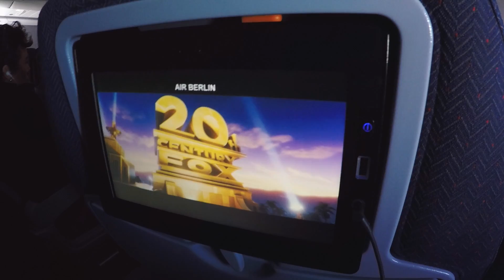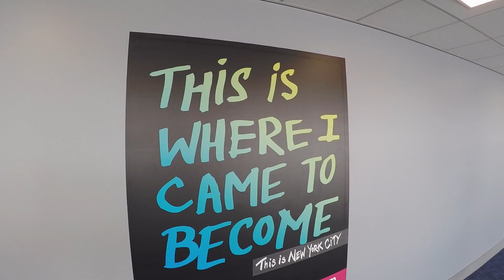Unser Trip nach New York City - VLOG_019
Unser Trip nach New York City - in die Stadt, die niemals schläft.